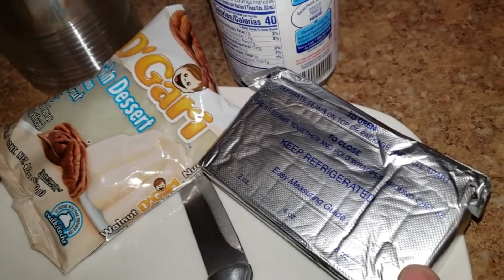Gelatina Individual de Galleta de Chocolate! - SinPretextos.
Para elaborar estas deliciosas gelatinas individuales de galleta de chocolate se necesitan los siguientes ingredientes:
1 gelatina de leche ó 27 gramos de grenetina.
1 leche evaporada.
1 lata de leche condensada o 1/2 taza de azúcar solo si utiliza grenetina en lugar de gelatina ya que ésta ya trae azúcar.
1 litro de leche fresca.
1 paquete de galletas de chocolate de la marca preferible.
1 barra de queso crema.
La decoración se hizo con nuez, ralladura de chocolate y galleta.
1 paquete de vasos desechables.
La preparación se muestra en el vídeo.